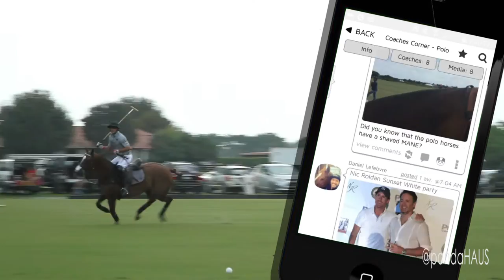pandaAMBASSADOR Nic Roldan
Check out what professional polo player Nic Roldan has to say about pandaHAUS equestrian. Follow him today on pandaHAUS @NicRoldan